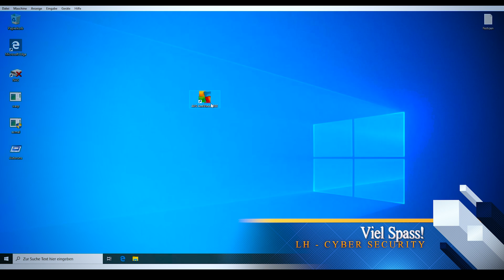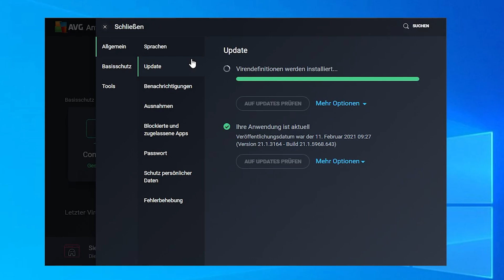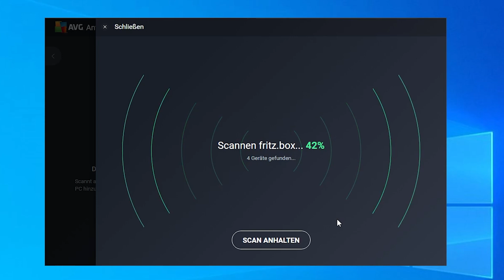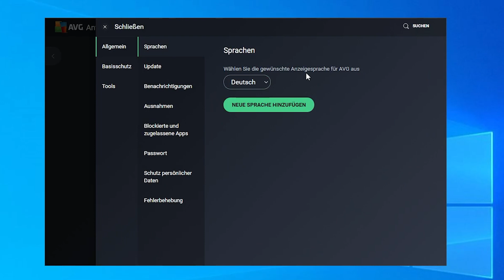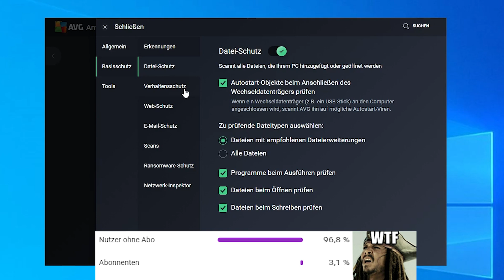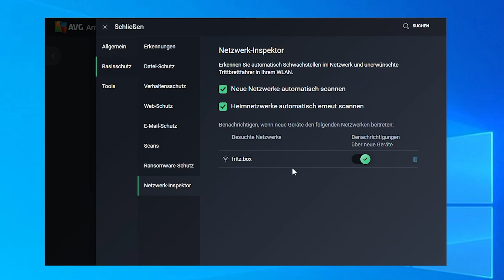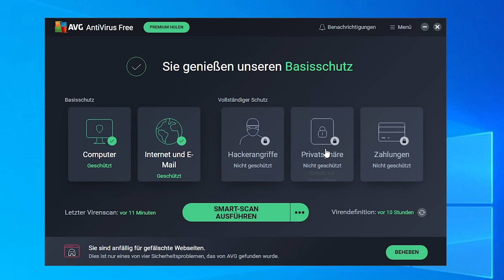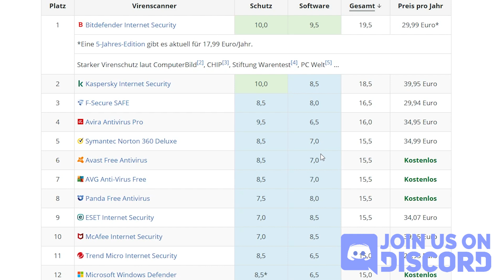AVG Antivirus Free [Deutsch Test & Review]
AVG Antivirus Free 2021 Review auf Deutsch der Antivirus wird Test. AVG deaktivieren und installieren auf Windows 10. AVG Virenscanner Test für Android wird folgen. AVG vs Viren wird gezeigt. AVG Antivirus Free deinstallieren und Download ist einfach.

*Afilliate Link 2021